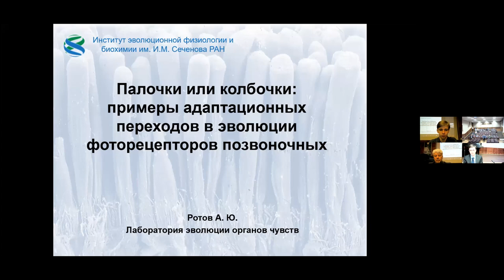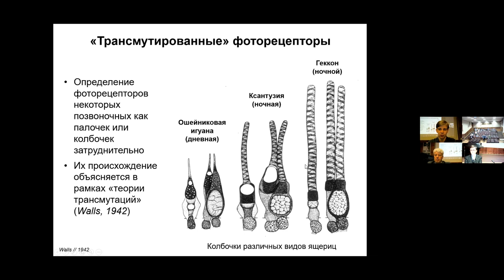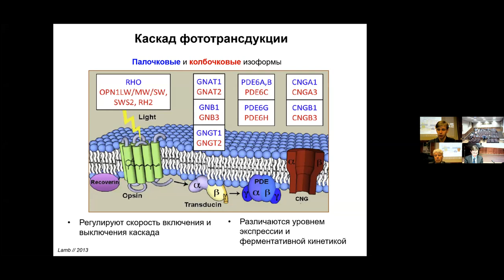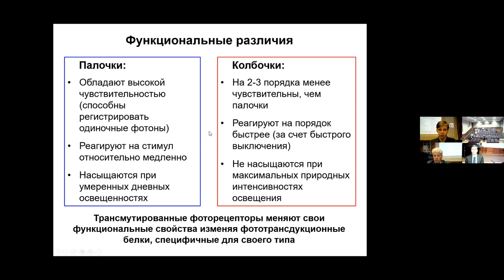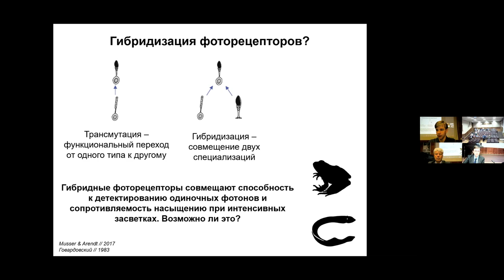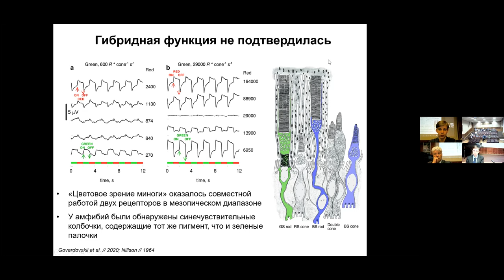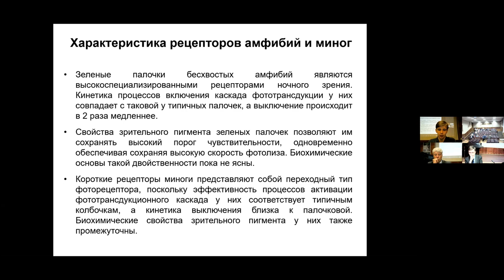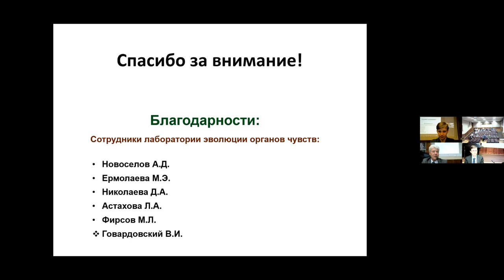Палочки или колбочки: примеры адаптационных переходов в эволюции фоторецепторов позвоночных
Ротов А.Ю. Палочки или колбочки: примеры адаптационных переходов в эволюции фоторецепторов позвоночных (ИЭФБ РАН, С.-Петербург).

Юбилейная конференция в честь 140-летия со дня рождения академика Л.А. Орбели "Эволюция физиологии"
ИЭФБ РАН, пр. Тореза, д.44, г. Санкт-Петербург